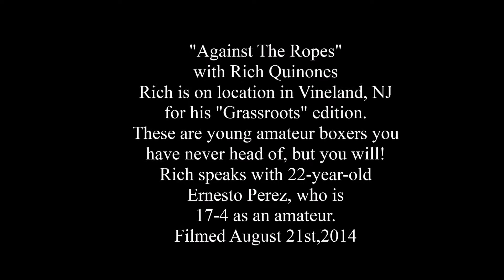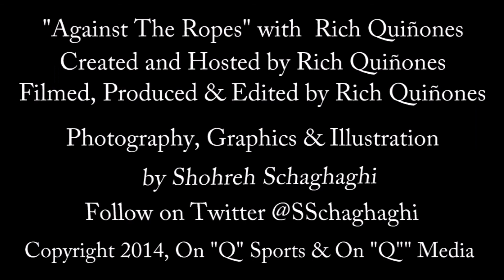Amateur Boxer Ernesto Perez interview on "Against The Ropes"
"Against The Ropes" on location in Vineland, NJ as Rich Quinones caught up with a very talented amateur boxer Ernesto Perez, who talked about his career and when he might want to turn pro. Filmed August 21st, 2014.